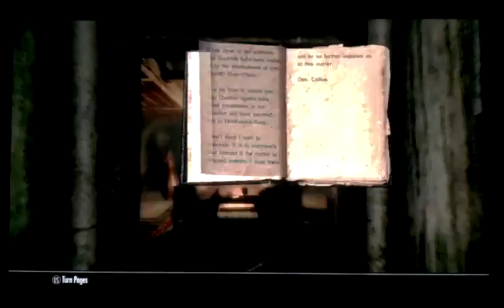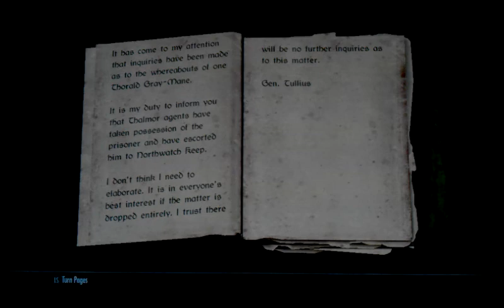The Elder Scrolls V: Skyrim pt 29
So we're getting settled into this new town. We're gonna try to join the Companions and have a talk with the Jarl. Hope the video quality is satisfactory for you guys. This seems to be the best settings so lets hope we don't have any more issues.